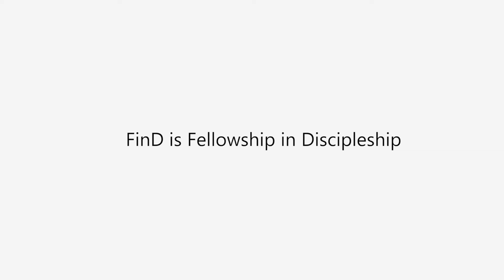FinD (Fellowship in Discipleship)